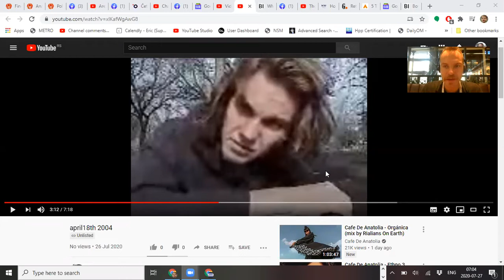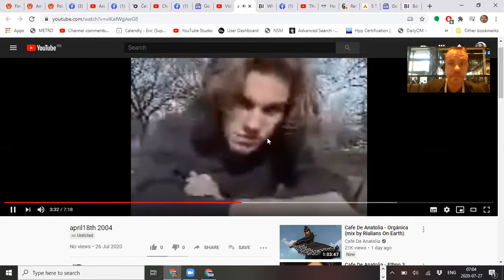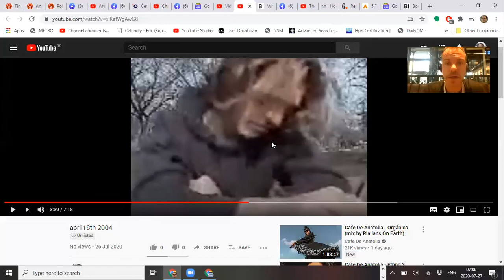Eric's multi-cultural background and how living outside of Canada has enriched him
In this video you will learn where Eric is from and his cultural background. He